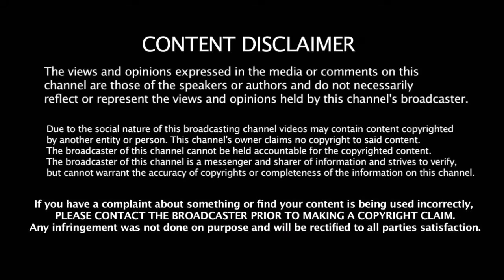தல ரசிகர்களுக்கு விசுவாசத்தை காட்டுவாரா சிறுத்தை சிவா | Thala Ajith In Viswasam | Diwali 2018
தல ரசிகர்களுக்கு விசுவாசத்தை காட்டுவாரா சிறுத்தை சிவா | Thala Ajith In Viswasam | Siruthai Siva Diwali 2018